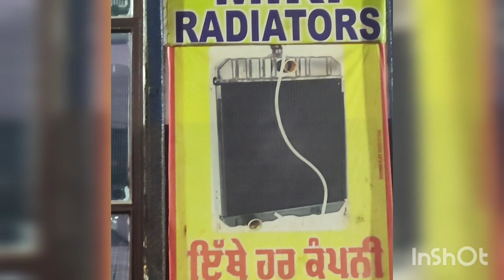Hyundai i10 Diesel fully radiator cleaning